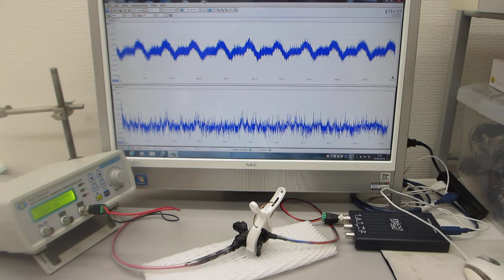オリジナル超音波発振制御プローブの製造技術（５００Ｈｚから１００ＭＨｚの超音波伝搬テスト）